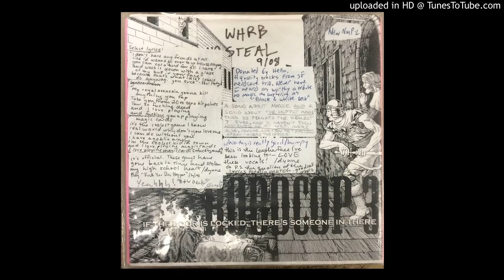Robocop 3 - Black and White Deck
If The Door Is Locked, There's Someone In There 7"

I got a unicorn deck
it's black and white
it's gonna fucking kick your ass
i got so many cool cards
like demonic horde or serra angel
my creature has trample
it destroys you
oh snap
my royal assassin gonna kill anything you tap
take you from 20 to zero hit points
your so fucking dead
and I love playing

and fucking you up playing magic cards
it's the coolest game I know
real world why don't you love me
i can do without you
i have a goblin army
i'm the coolest kid in town
and i love playing magic cards
i love playing magic cards so fucking much